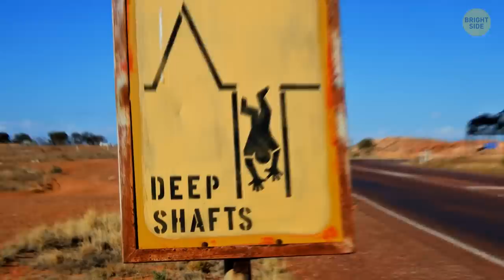Nobody in This Village Can Be Taller Than 4ft But Why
Paris, New York, London... many people want to visit these cities and have an unforgettable experience. But how about a trip to one of the strangest places on Earth? To the village, for example, where only little people live? Their small houses are built of clay and stone and resemble small castles. They’re fabulous! About 100 people live in the town. No one is more than 4 feet 4 inches tall or more than 50 years old.

Or have you ever heard of a city built of diamonds? At first glance – this is an ordinary European town with beautiful architecture and small, cozy streets. But if you look at the city from afar, it seems to you that it glistens in the sun. When people were building this city on the crater, they had no idea they had been building it with the precious gems... So, here's a guide to the most unusual places ib the world.

TIMESTAMPS:
The Kingdom of the Little People 0:20
The wealthiest village in all of China 2:44
The town made of diamonds 3:53
Underground town 4:56
Japan's Cat Island 5:57
Village with no roads 6:24